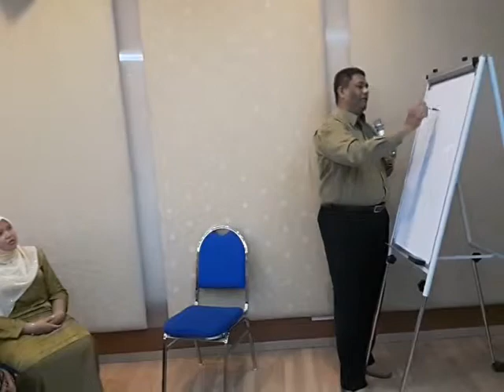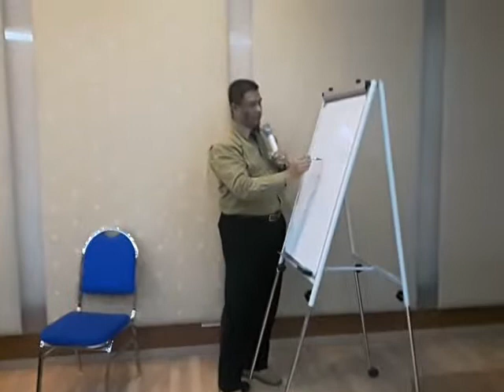Training The Trainer Naruto 3